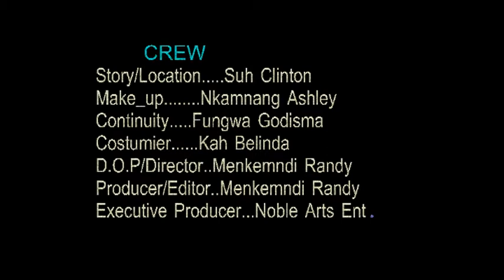Belle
Watch Noble Arts Entertainment video on Early Pregnancy directed by Mr Menkemndi